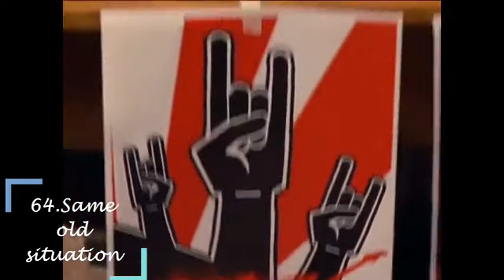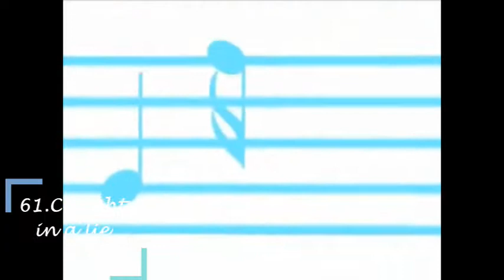Top starkid's songs 82 à 52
Coucou bonjour, voici donc la troisième vidéo.
Je tient à préciser qu'il n'y à pas TOUTES les chansons de la Team Starkid...
Par exemple celle de Ani n'y figure pas... J'aime pas cette comédie musicale et il y à aussi deux-trois chansons de Tin Can Bros.
Dédicacée à mon petit frère, joyeux anniversaire ❤️

 Bonne vidéo.
Kiss Iku_Atsushi